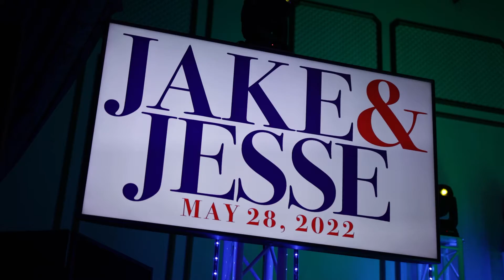5 28 2022 Jake & Jesse's Mitzvah HIGHLIGHT